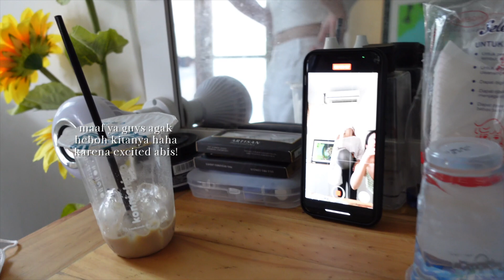Akhirnya kesampean cobain Baju Adat BALI !!! Transformation VLOG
Baju Adat BALI yang kita pakai disini versi modern dan sudah dimodifikasi yaa teman2 ❤️

This is not a collaboration video. All opinions are 100% based on my own experience, thank you!